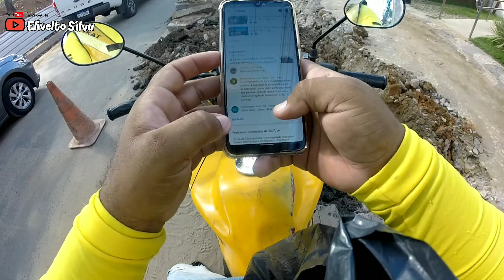💢FUI DA CIDADE BAIXA ATÉ A ONDINA 😅 SÓ PRA FAZER UM AVALIAÇÃO DE 30 SEGUNDOS [ Salvei o Dia ]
ASSISTAM TBM OS CANAIS PARCEIROS !